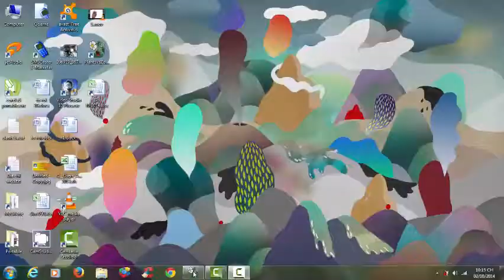Plants Vs Zombies Lv 2-2